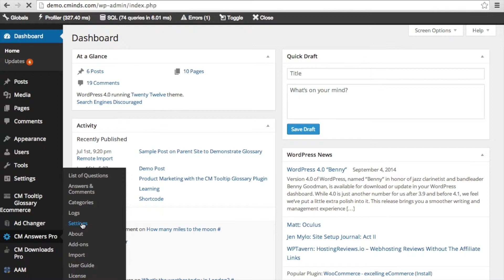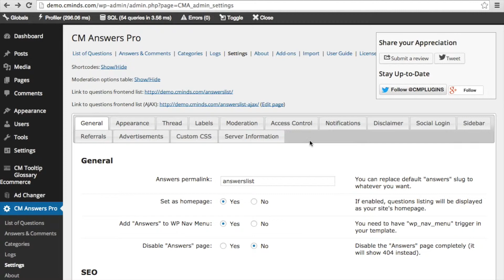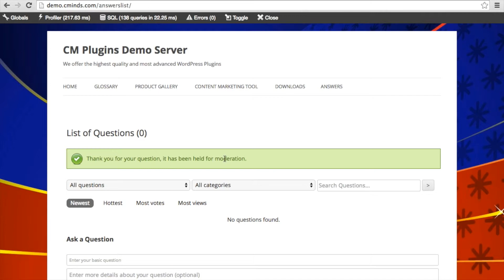Let Anonymous Users Post Questions and Answers | WordPress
CreativeMinds

The Awesome Answers Anonymous User Posting add-on for WordPress by CreativeMinds adds the option for non-logged-in WordPress users to post questions, answers and comments in the Q&A discussion forum. All of the posts by anonymous users appear under a generic unknown user.

The admin can moderate anonymous postings to avoid spam and authorize content. This WordPress add-on also includes Captcha support. Allow anonymous users to post questions and answers without being logged in.

The Questions and Answers Plugin by CreativeMinds is the prerequisite plugin for this add-on, and you need it in order for the add-on to work. Within the plugin settings, admin can define if and where anonymous users can add attachments. Admin can select questions only, meaning that attachments will only be possible when posting a question.

Use Cases
- Allow anonymous users to post questions and answers without being logged in
- Allow admin to moderate questions and answers of anonymous users
- Add Captcha support to your CM Questions and Answers forum

The admin can be notified via email and through admin panel notifications when user posts are waiting for moderation.